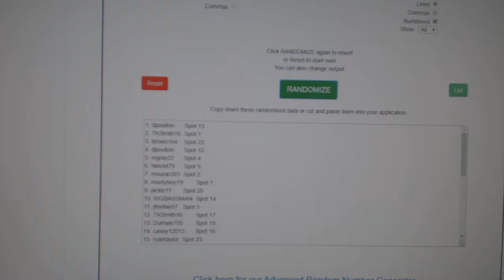Multi Randoms - C&C GB #11,221